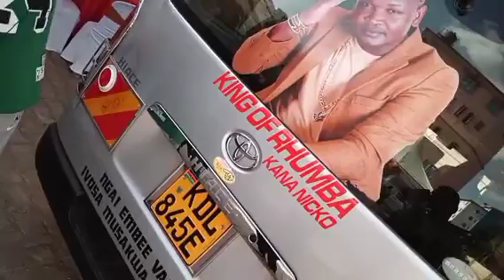'Sijaingia Ile Chama , Ni Bidii Na Mungu 'Kana Nico Explains How He Bought Ksh 5 M Nissan